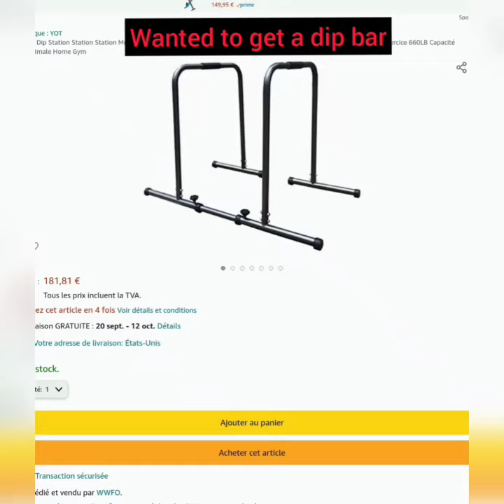DIY DIPS BAR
A good chest workout is not complete without some DIPS. Since Heavy Duty bars are pricey, I decided to improvise with my existing equipment and doubled my spotter arms as dip arms and voila! Worked like magic!